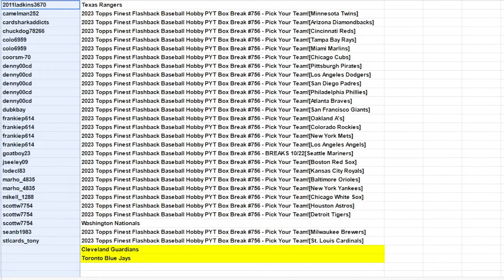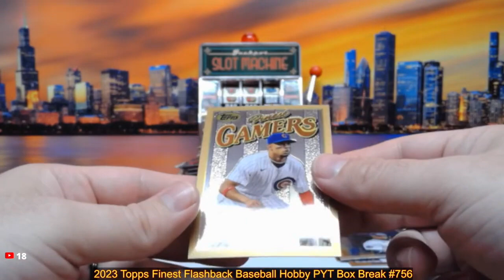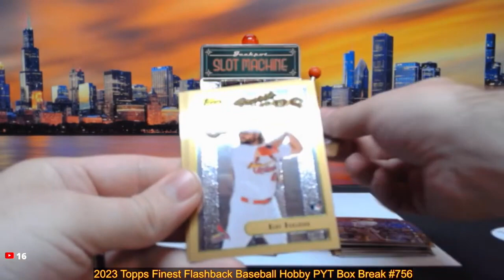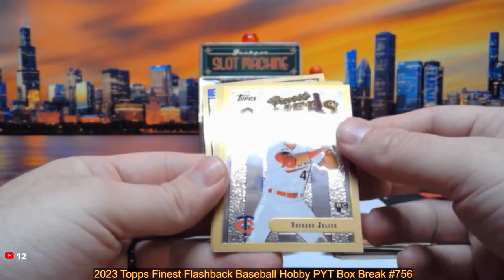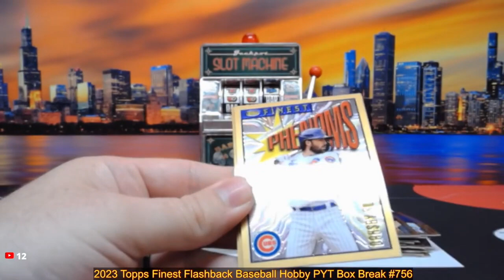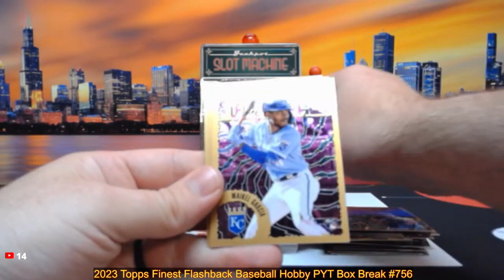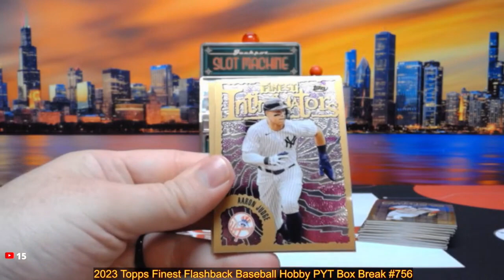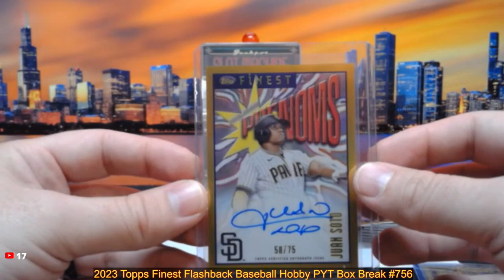10-22-24 2023 Topps Finest Flashback Baseball Hobby PYT Box Break #756 - Pick Your Team!